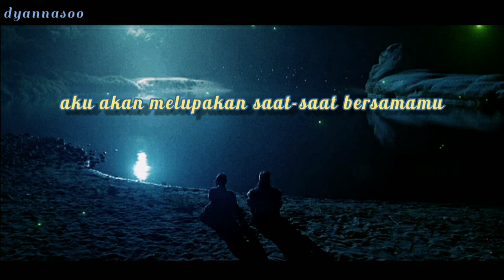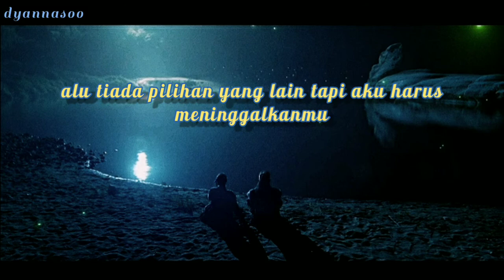Punch - Done For Me (hotel del luna ost part 12) malay sub